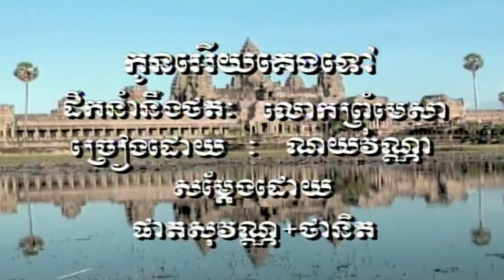ស្រណោះផ្ការាំង (MV) ទូច​ ស៊ុននិច​ HD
អូន​ស្រឡាញ់​ផ្កា​រាំង ច្រៀងដោយ ទូច​ ស៊ុននិច​ HQ VSS¯50.79​ អ្នកស្រី ប៉ែន រ៉ន